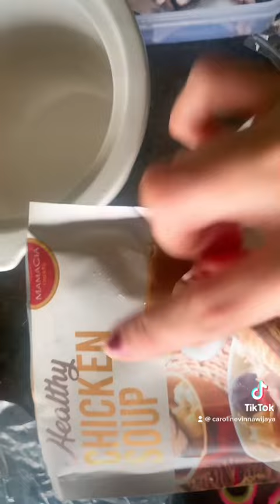bikin ayam tim obat buat anak!